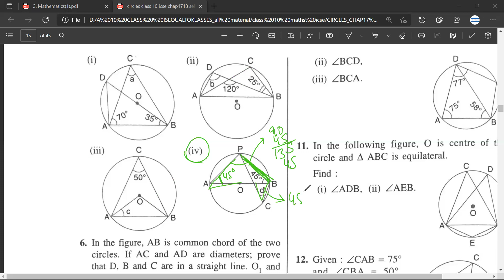CLASS 10 | SELINA CONCISE MATHEMATICS | ICSE | CHAPTER 17 EX 17A || SOLUTIONS || CIRCLES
THESE ARE THE THEOREMS THAT WE DISCUSS HERE:
THEOREM_1.The angle that an arc of a circle subtends at the centre is double that which it subtends at any point on the remaining part of the circle.
THEOREM_2 Angles in the same segment of a circle are equal (without proof).
THEOREM_3.Angle in a semi-circle is a right
THEOREM_4.Opposite angles of a cyclic quadrilateral are supplementary.
THEOREM_5.The exterior angle of a cyclic quadrilateral is equal to the opposite interior angle (without proof)

1. Concentric circles : Two or more circles are said to be concentric if they have same centre and different radii. In the adjoining figure, 0 is the centre of each circle drawn; so the circles are called concentric circles.

2. Equal circles : Circles are said to be equal or congruent if they have equal radii.
3. Circumscribed circle : A circle that passes through all the vertices of a polygon is called the circumscribed circle. The centre of circumscribed circle is called circumcentre and the polygon is called incribed polygon. See below :

4. Inscribed circle : A circle that touches all the sides of a polygon is called the inscribed circle j(or, in-circle) of the polygon. The centre of inscribed circle is called incentre and the polygon is called circumscribed polygon.

5. Chord : The line segment, joining any two points on the circumference of the circle, is called a chord. A chord, which passes through the centre of the circle is called diameter, and is the largest chord of the circle.

Arc and its types : An arc is a part of the circumference of a circle. A chord divides the circumference of a circle into two parts and each part is called an arc. In the figure, given alongside, chord AB divides the circumference into two unequal arcs APB and AQB. The arc APB, which is less than the semi-circle, is called minor arc and the arc AQB, which is greater than the semi-circle, is called major arc.

Segment and relation between arcs and segments : A segment is the part of a circle bounded by an arc and a chord.

✔️ Class: 9, 10
✔️ Board: ICSE CBSE
✔️ Subject: MATHS
✔️ Topic Name:  CIRCLES